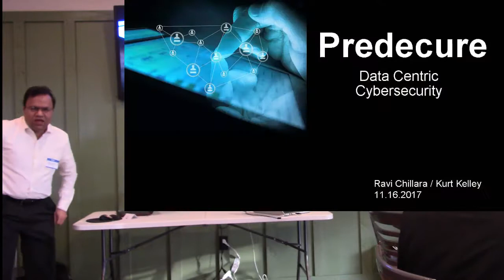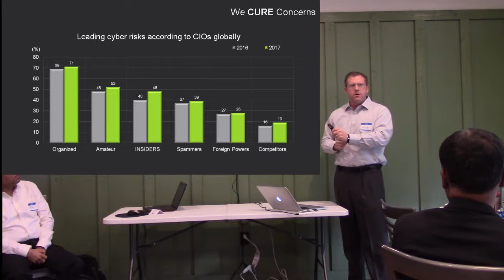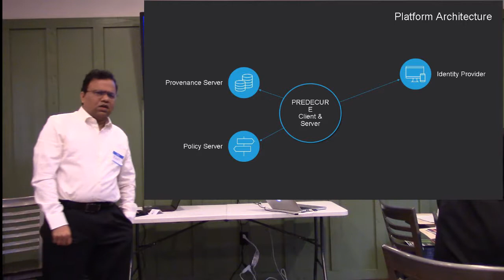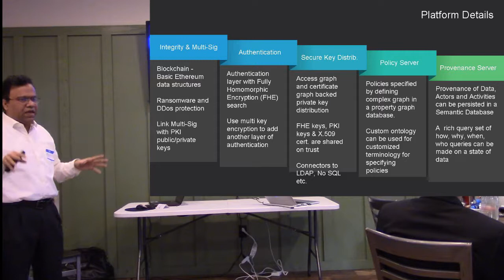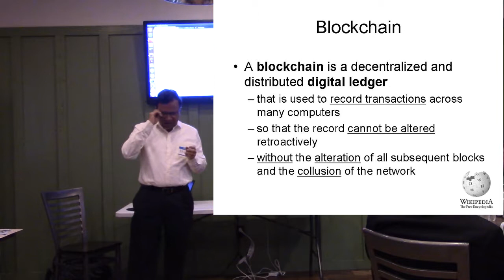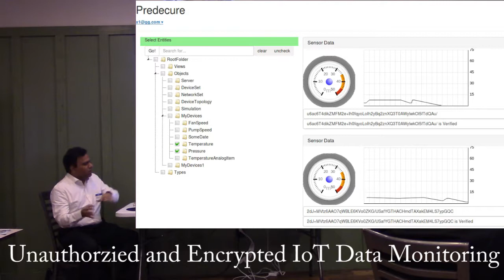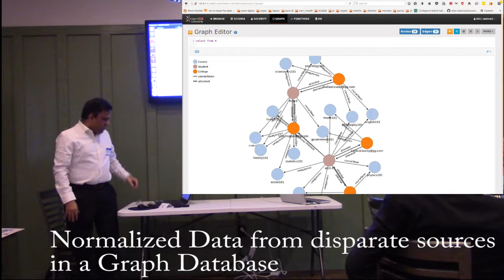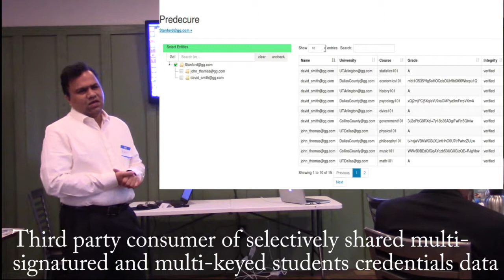11-17-17 Kurt Kelley Ravi Chillara Blockchain Data Centric Security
Blockchain, Data-Centric Cybersecurity and PreDeCure presentation by Kurt Kelley and Ravi Chillara at N. TX 3rd Friday IoT SIG Breakfast.